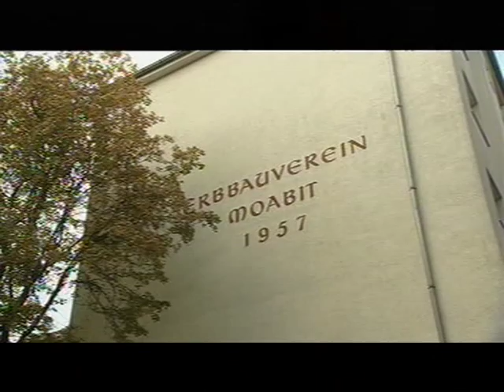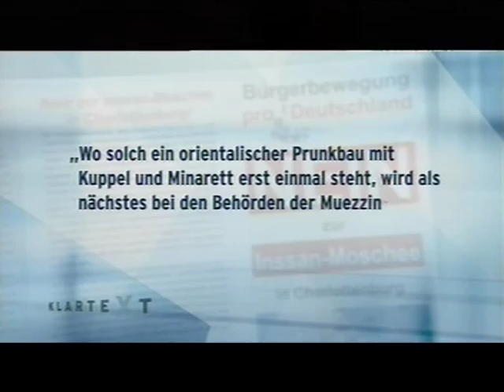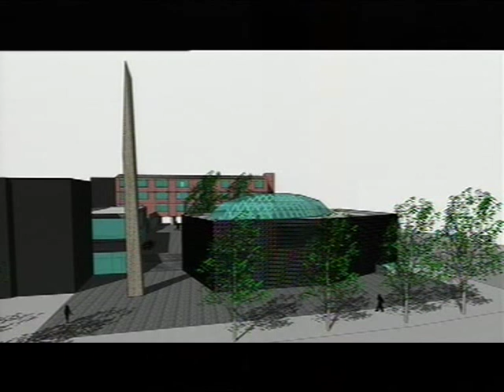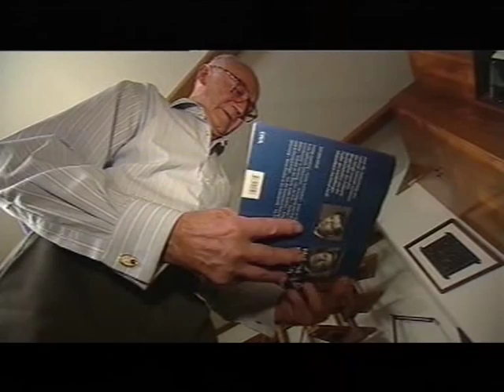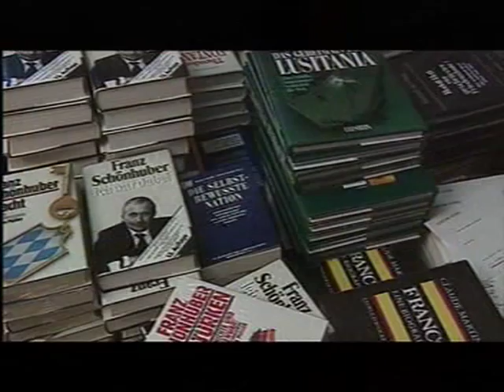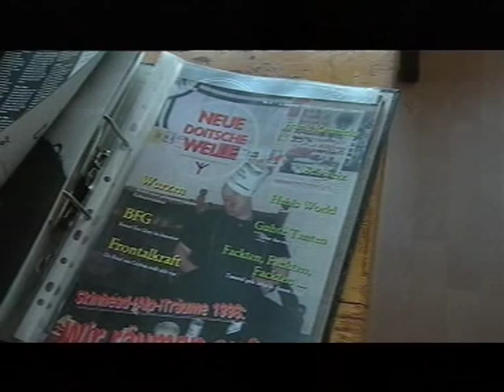Pro Deutschland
Klartext - Pro Deutschland